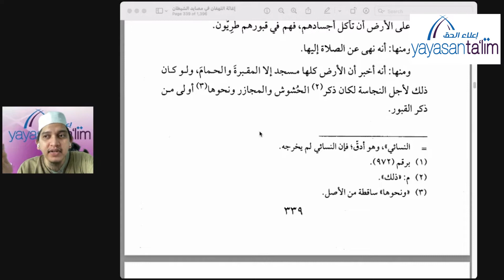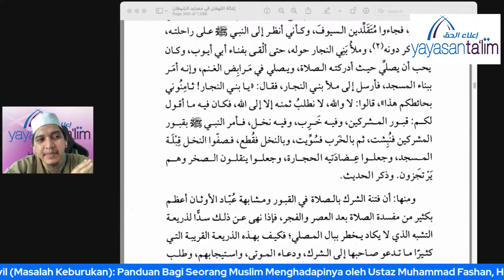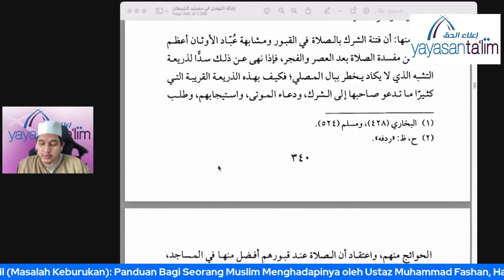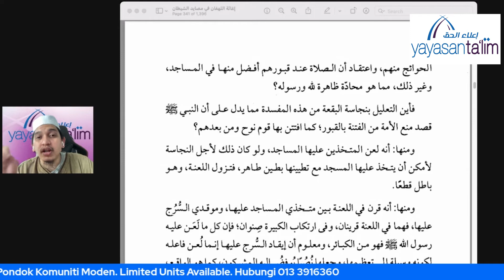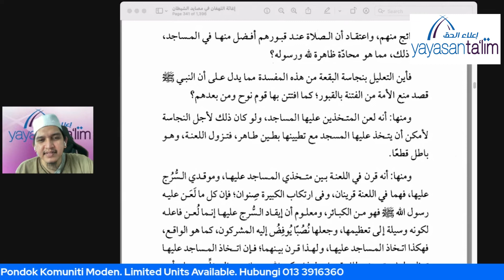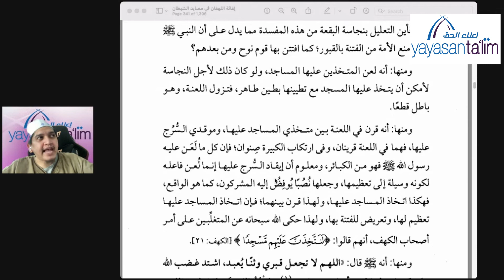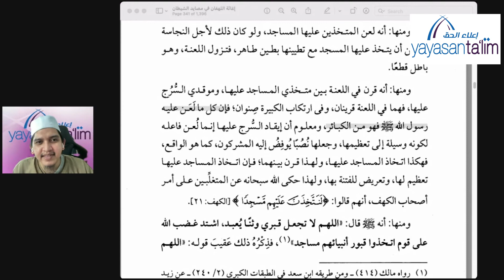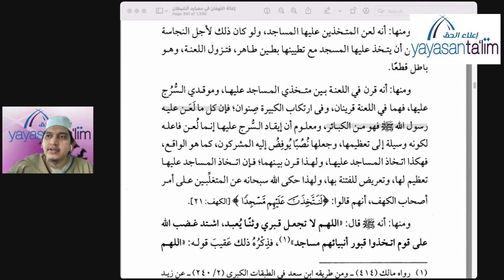Yayasan Ta'lim: Tazkiyatun Nafs Kitab Ighasatul Lahfan Min Masyidil Syaitan (Kelas 100) [11-08-2022]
Kelas pengajian Tazkiyatun Nafs Kitab Ighasatul Lahfan Min Masyidil Syaitan oleh Ustaz Muhammad Fashan Ahmad Ziadi (hafizahullaah), setiap Khamis 11:30 pagi – 12:45 tengah hari di Pusat Pengajian Islam Yayasan Ta'lim, TTDI, KL.

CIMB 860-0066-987